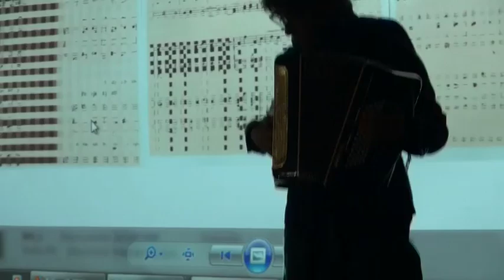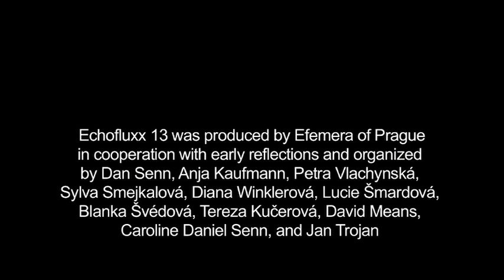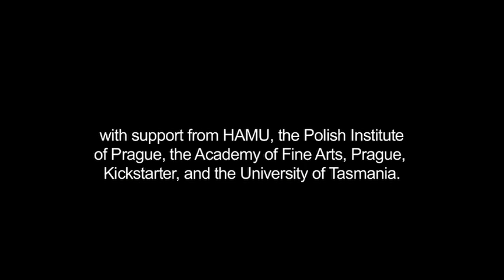Lucie Vítková at Echofluxx 13, Trafačka, Prague, May 2013, video by Dan Senn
Lucie Vítková (Brno) studied accordion (with Miroslav Morys) and composition (with Pavel Novák Zemek) at Conservatory Brno (2004 – 2010). Since 2008 she has been studying at Janáček´s Academy Brno, composition with Martin Smolka and improvisation with Jaroslav Šťastný (aka Peter Graham). Between 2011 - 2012 she studied composition and sonology at Royal Conservatory in The Hague (NL), where she was active as a member of three ensembles  - Electroacoustic Ensemble of the Sonology Department (accordion, harmonica, voice), DaMu (tap dance), Atelier Ensemble of Royal Conservatoire (accordion, harmonica, voice). She currently studied composition under Michael Pisaro and performance with Jacqueline Bobak at California Institute of the Arts (USA). Lucie regularly performs at gallery openings, where she creates improvisation-compositions inspired by the artists´ work (Hugo Demartini, Václav Krůček, Vladimír Skrepl, Zbyněk Sekal, Viktor Hulík, Petr Nikl, Jindřich Zeithamml, Jan Turner, Alice Nikitinová, Els Moes, Nosch, Pavel Korbička, Jan Koblasa, Lubomír Přibyl, Dalibor Chatrný, Alena Foustková). She collaborates with visual artist Pavel Korbička (Acoustic Paintings, Madialogue) and photographer Jolana Havelková (Proposal for an Alteration of the Score). In Czech Republic, she is a member of the improvisation ensembles such as Marijan, Dunami and Prague Improvisation Orchestra.

See Echofluxx.org